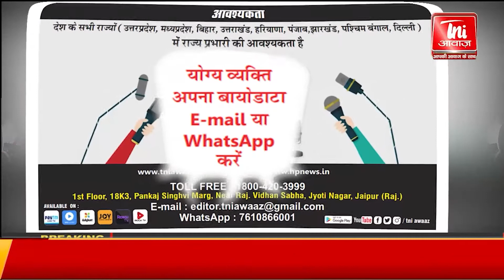राजस्थान की सभी बड़ी खबरें || MAHRO RAJASTHAN || 27 MARCH 2021